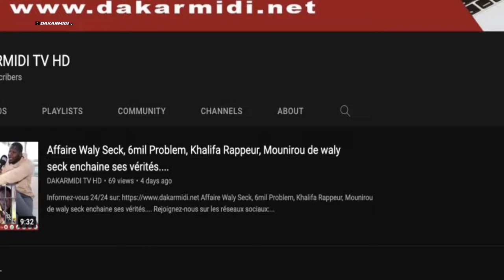Nomination de capitaine Tourè et Guy Marius,Oumar sow détruit Barthélémy Dias ''Dafa wor wa dakar''